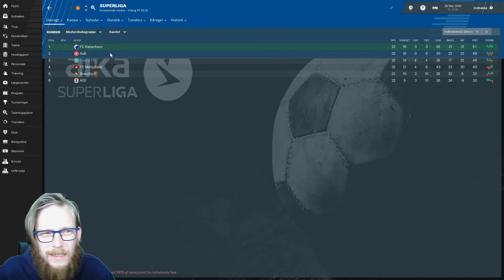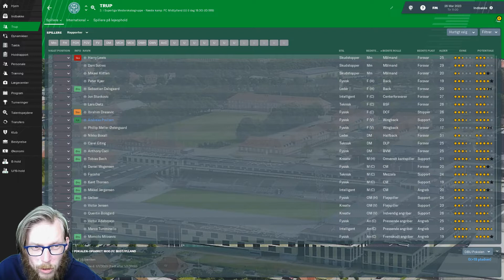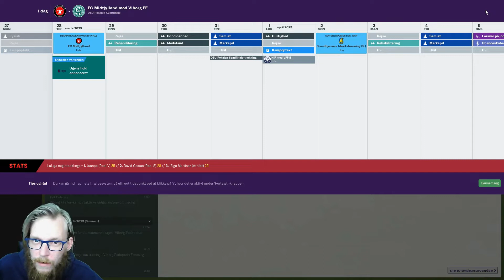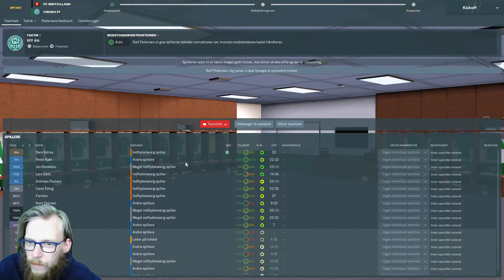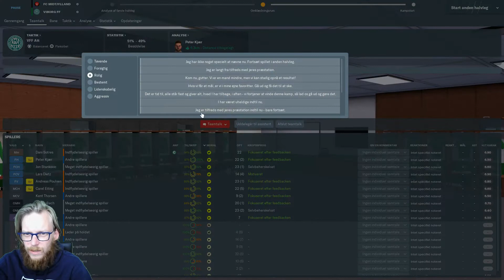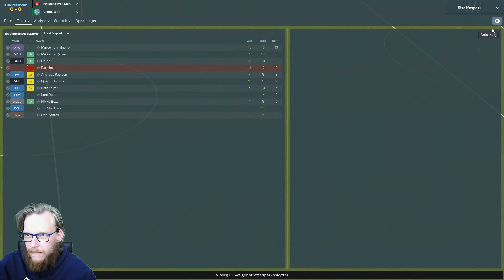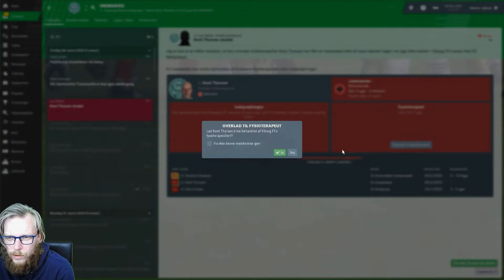FM19 - Viborg FF - Episode 55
Pokalkamp mod FC Midtjylland!